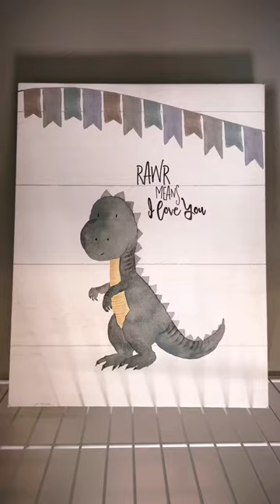Little man cave 👦